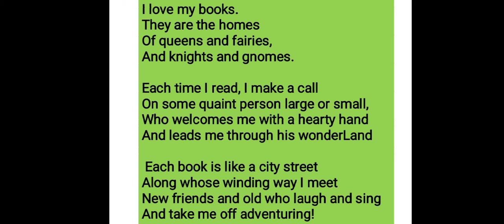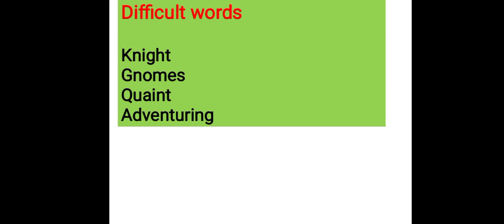Eng Balbharati class 4th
Unit 2 poem 14. The Books